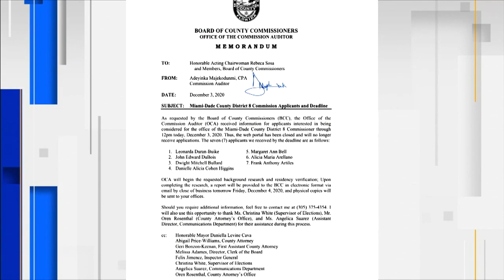Frank Artiles, embroiled in election scandal, turned down for Miami-Dade commission seat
Artiles had thrown his hat in the ring for the District 8 seat that Danielle Cohen Higgins was appointed to Monday.